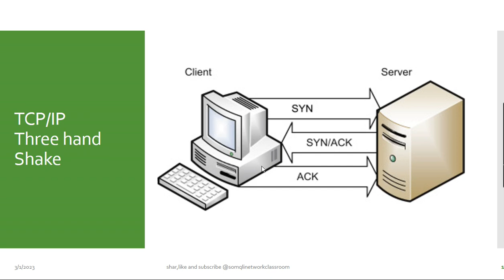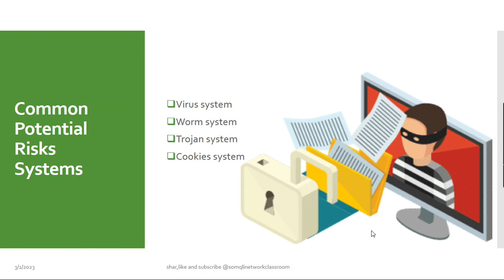Casharkii 37aad- CompTIA Security + _ V. 1 || Afsomali || Abdiaziz